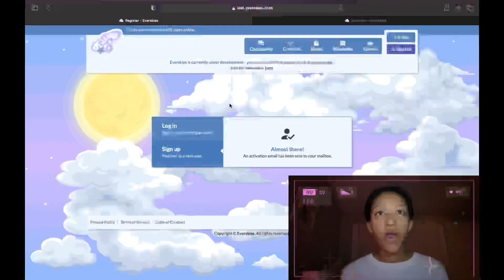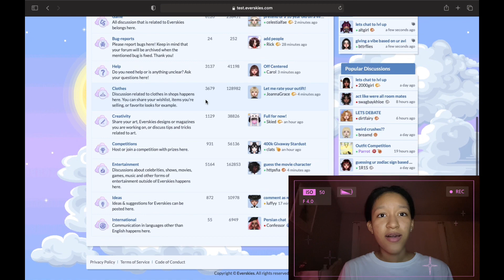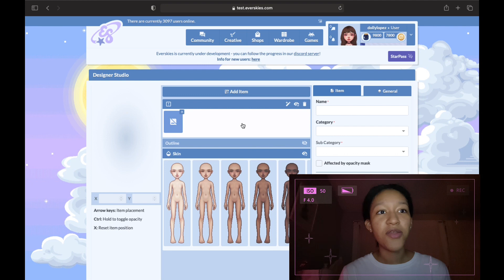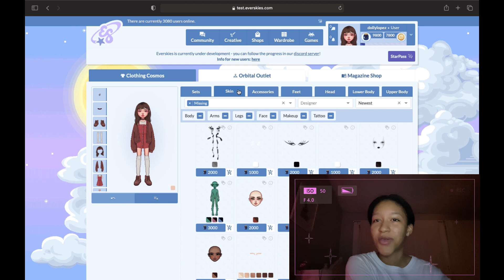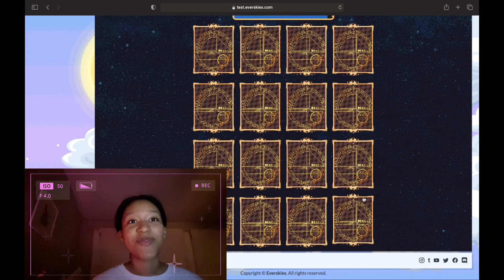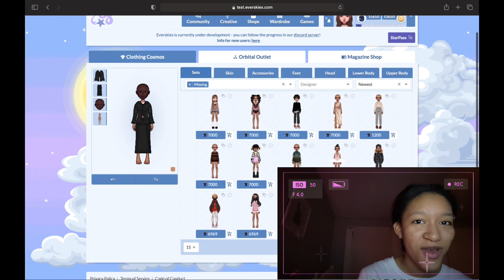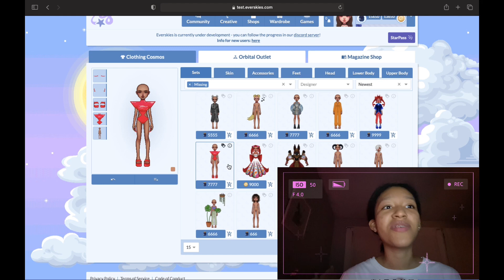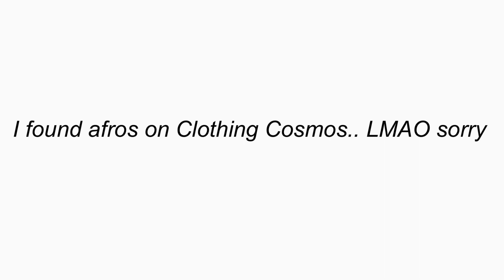playing EVERSKIES for the first time !! ( new online game !? )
snap : @cariibbeandoll
everskies : @dollylopez add me !